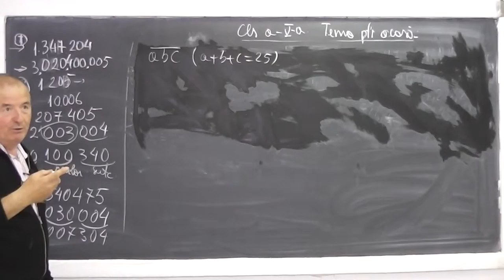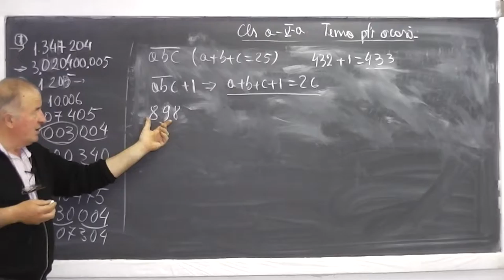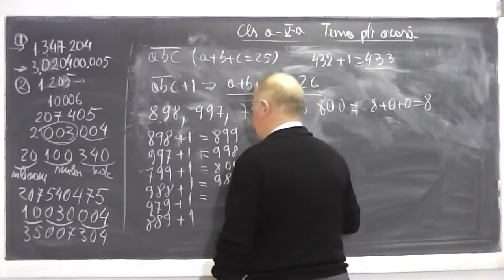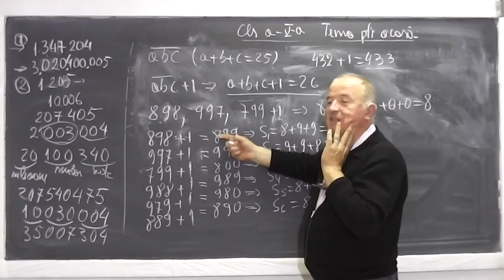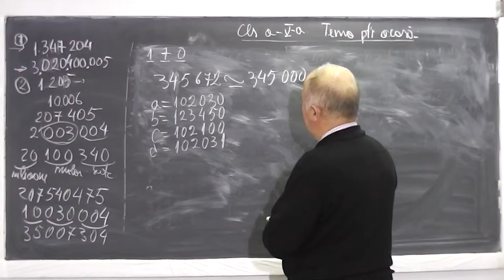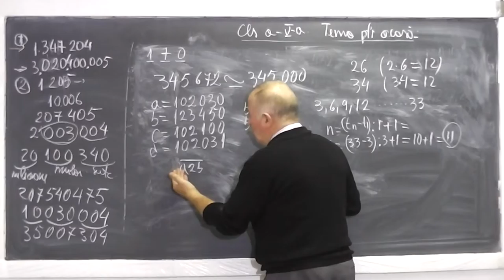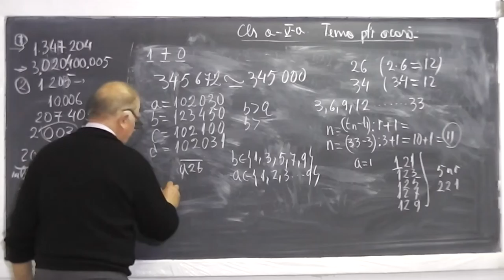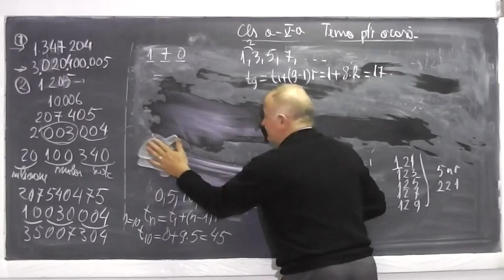2/2 Lectia 599 - Exercitii de scriere cu cifre a numerelor mari - Siruri de numere - Tema la Clasa 5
Daca lectia va este utila, as aprecia un Like si Share - In aceasta lectie de matematica pe care o puteti vedea in direct si pe in prima parte rezolvam exerciti de scriere cu cifre a numerelor mari si apoi facem exercitii cu siruri de numere sub forma recurenta, forma termenului general sau secvential. Daca lectia va este utila, as aprecia un Share si Like - VIDEO MATEMATICA cu Proful Online sau cautati pe Google: profu online Ioan Ursu

- 1/2 Lectia 599 - Exercitii de scriere cu cifre a numerelor mari - Siruri de numere - Tema la Clasa 5
- 2/2 Lectia 599 - Exercitii de scriere cu cifre a numerelor mari - Siruri de numere - Tema la Clasa 5
- Lectia 599 - Exercitii de scriere cu cifre a numerelor mari - Siruri de numere - Tema la Clasa 5